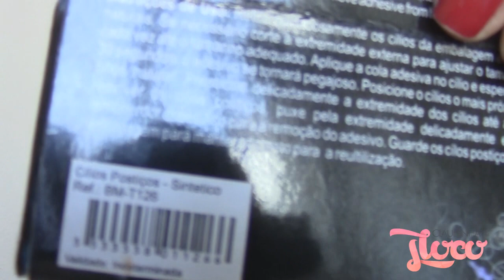Favoritos de Agosto 2013